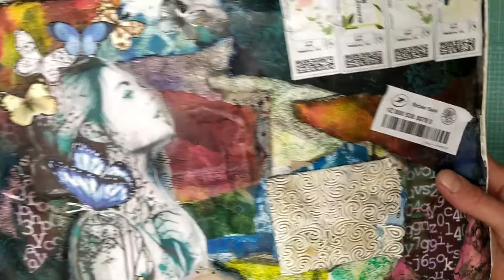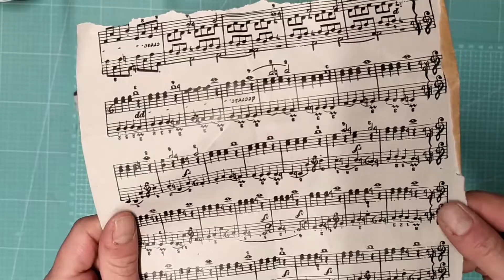échange ATC avec NINI que du bonheur!!!! j'adoreeee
un échange ATC avec NINI que du bonheur!j'adoreeee

mes produits chouchous :

lien des brusho :

outils de modelage pour les fleurs :

vernis colle mat :

papier de soie :